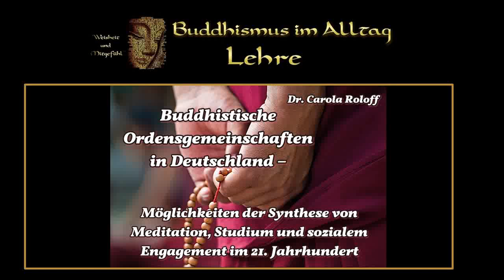Buddhistische Ordensgemeinschaften in Deutschland... - Dr. Carola Roloff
... Möglichkeiten der Synthese von Meditation, Studium und sozialem Engagement im 21. Jahrhundert